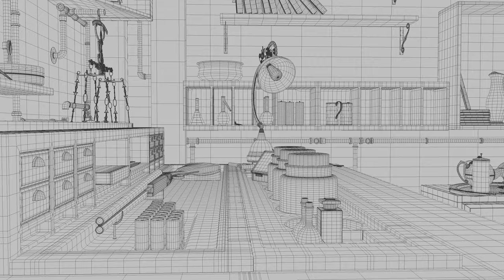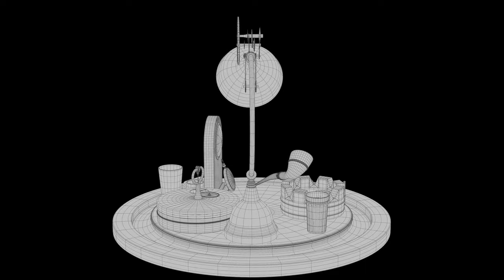Industry Demoreel March - 2020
All Modeling, texturing, lighting, CG compositing and editing done by me. Music by Adrian von Ziegler.

Cheers!